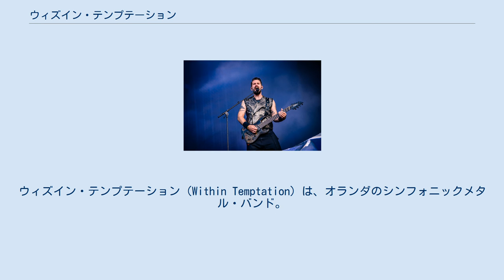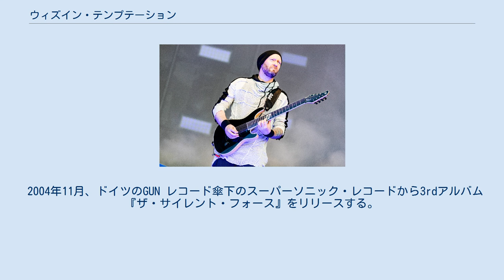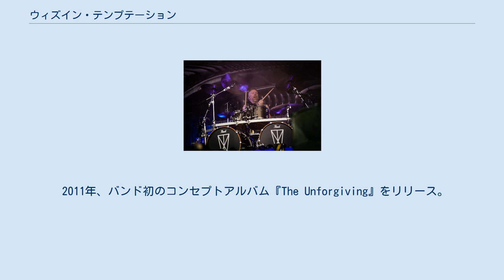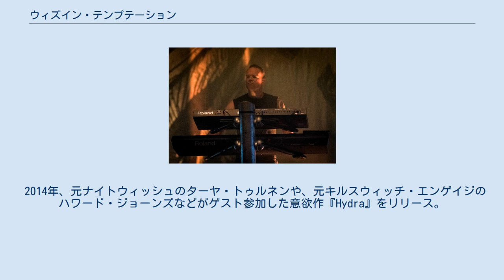ウィズイン・テンプテーション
オランダのヘヴィメタル・バンド
ウィズイン・テンプテーション（Within Temptation）は、オランダのシンフォニックメタル・バンド。
 欧州を代表する、シンフォニック・ゴシックメタルの中心的存在として知られる。
 創設者ローベルト・ヴェスターホルト(G) 1996年夏、オランダのヘヴィメタルバンド、ザ・サークル（後にヴォヤージュに改名）のギター&ボーカリスト、ローベルト・ヴェスターホルトと、同バンドにゲスト参加経験のある女性シンガー シャロン・デン・アデルが中心になって結成された。
メンバーは昔からの親友同士で、シャロンはヴェスターホルトのガールフレンドでもあった。
 1997年、デモ・テープの段階から話題となり、母国オランダのDSFAレコードからデビューアルバム『Enter』をリリース。
欧州ツアーを行い『ダイナモフェス』などのビッグイベントに出演するなど、人気と知名を上げる。
 1998年には、EP『The Dance』をリリースしたものの、その後メンバーは学業や就職の影響で活動が滞るようになる。
シャロンはファッション会社に勤務し、ローベルトはインターネット会社に務めるなど兼業していた。
しかしバンドの人気が加熱し、音楽活動に専念する為それぞれ退職。
翌年から、次回作の創作に没頭する。
 2000年12月、2ndアルバム『Mother Earth』を発表。
オランダのアルバムチャートで3ヶ月以上ランクインし、母国とドイツ、ベルギーでプラチナム・ディスクを獲得するなど、前作を上回る評価を受ける。
 2004年11月、ドイツのGUN レコード傘下のスーパーソニック・レコードから3rdアルバム『ザ・サイレント・フォース』をリリースする。
シングルカットされた「Stand My Ground」のヒットとともに前作以上にブレイクし、アルバムはオランダでチャート1位を獲得。
再びプラチナム・ディスクを獲得するとともに、7か国でゴールドディスク認定されるなど欧州の権威ある音楽賞各賞を受賞し、これを機に英国、豪州、日本でもリリースされるようになる。
これらが評価され、母国で『DUTCH MUSIC AWARD』（オランダの音楽輸出に多大なる功績を残したことを讃える賞）を受賞する。
その後、ロードランナー・レコードに移籍し、2007年に4thアルバム『The Heart of Everything』をリリース。
 2011年、バンド初のコンセプトアルバム『The Unforgiving』をリリース。
スティーヴン・オコーネル原作、ロマノ・モレナーが作画を担当した同タイトルのアメリカン・コミックスとタイアップした。
その後、BMGに移籍。
 2014年、元ナイトウィッシュのターヤ・トゥルネンや、元キルスウィッチ・エンゲイジのハワード・ジョーンズなどがゲスト参加した意欲作『Hydra』をリリース。
ギター3人編成で初のアルバムとなった。
 2019年、4年半ぶりの7thアルバム『Resist』をリリース。
 ※2019年10月時点 ライブアルバム コンピレーション